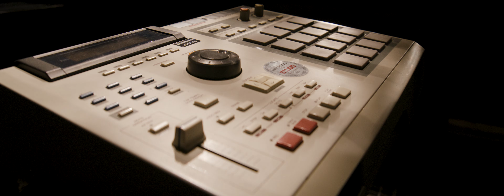Logic - 44ever Music Video (Behind The Scenes)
Ultra 85 out now: logic.lnk.to/Ultra85

Directed and edited by Fabe & B.

Shot by Justin La Turno, Fabe & B.